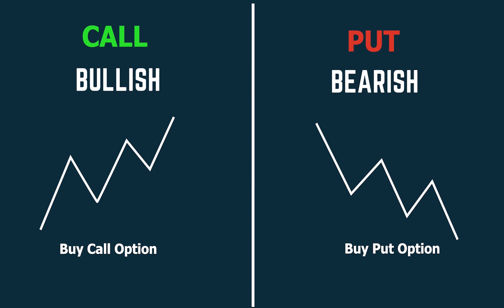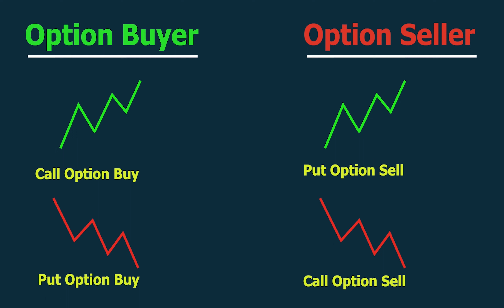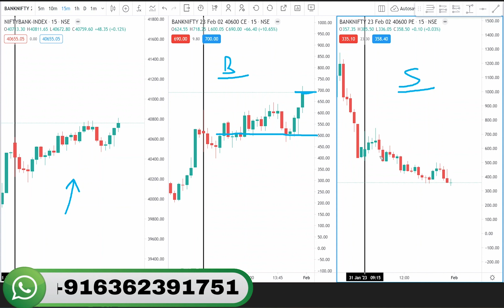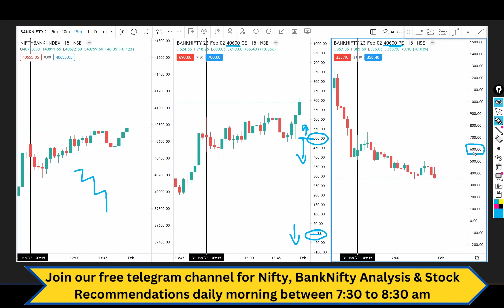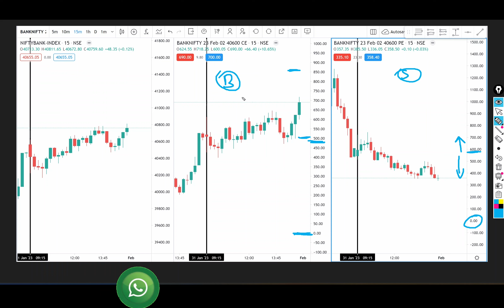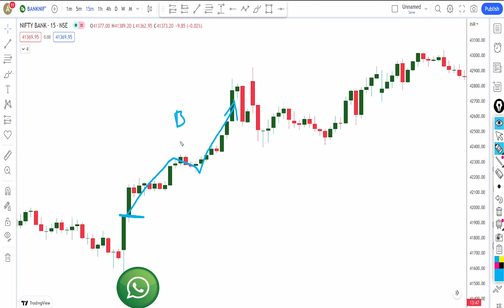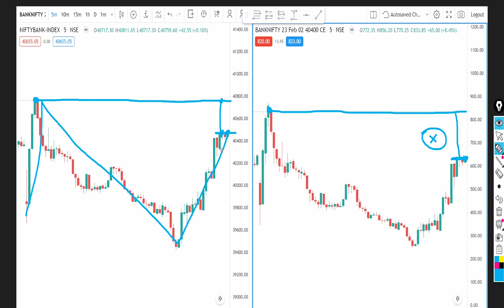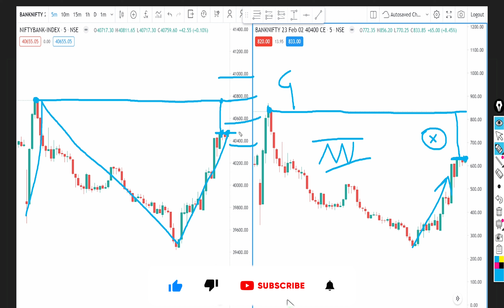Who wins the most Option Buyer or Option Seller? Complete Options Trading Course In Telugu Part-5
In this video, we are going to discuss a very important topic about Option Buyer vs Option seller, it is very important to know the difference between Option Buyer and Option seller to before you start trading in Options.

🔴🔴Join our Free telegram channel for market updates, Nifty bank nifty Analysis, and stock recommendations on a daily basis